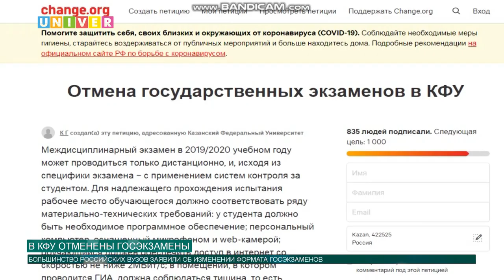В КФУ ОТМЕНЕНЫ ГОСЭКЗАМЕНЫ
Студенты Казанского федерального университета в 2020 году не будут сдавать госэкзамены. Такое решение распространяется не на все направления подготовки. О том, кому все-таки придется столкнуться с государственными экзаменами, расскажем в нашем следующем сюжете.